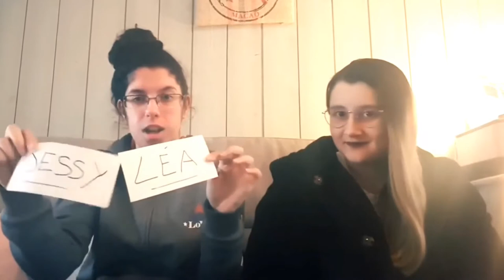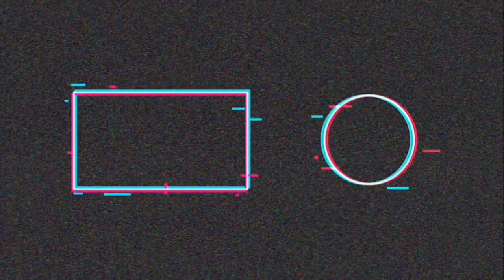QUI DE NOUS 2 ? ft Pimente